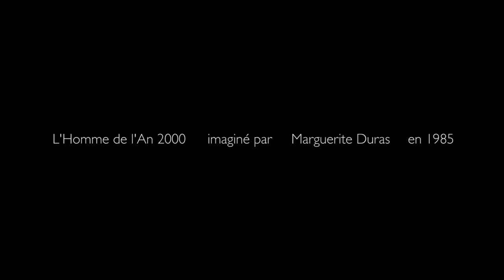Texte inspirant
Consigne : Réaliser un montage à partir d'un texte de son choix et d'un matériel vidéo restreint et imposé.